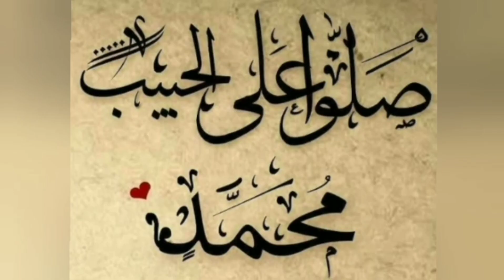قصه الفنان شكري سرحان متى وهو بيقرا القران واعتزال الفن في اواخر ايام